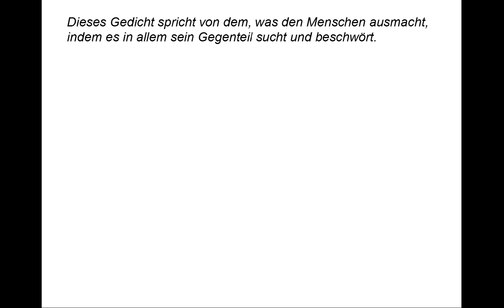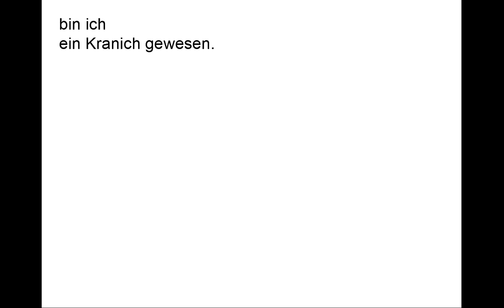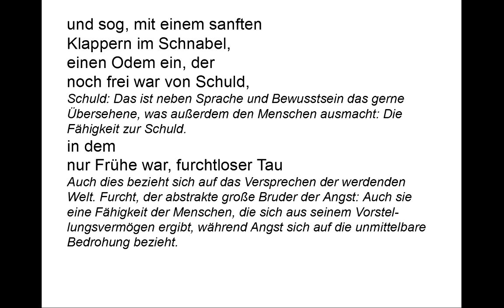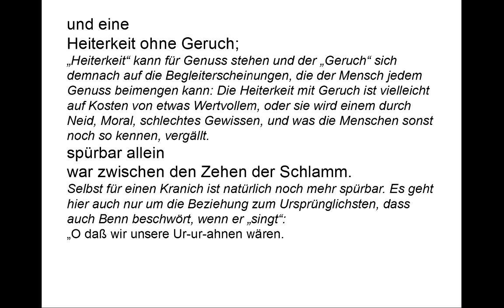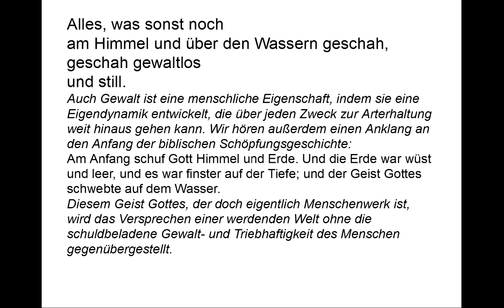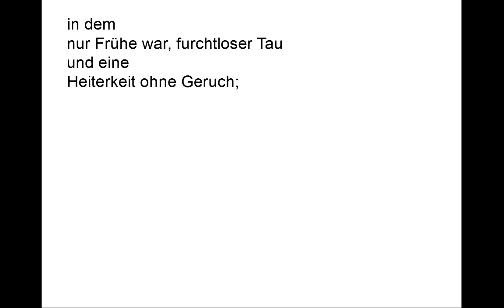Wolfdietrich Schnurre verstehen: Damals (Gedichte-Karaoke 62)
Vortrag: 00:09
Kommentar: 01:18
Teleprompter: 05:36

Dieses Gedicht spricht von dem, was den Menschen ausmacht, indem es in allem sein Gegenteil sucht und beschwört.

Ich spür es am Kiel meiner Brust:

Der „Kiel“ der „Brust“ ist kein Sinnesorgan. Es ist also ein sehr ursprüngliches „Spüren“, noch ursprünglicher als ein Instinkt.
bevor ich
dieses Bündel an Wünschen hier war,

Ein sehr respektloser Ausdruck dafür, dass der Mensch ein Wesen ist, das von Zielen, Willen und Trieben geleitet ist, und dessen Gefühle gewissermaßen nichts als die Rechenschaft über das jeweilige Erreichen von Erstrebtem darstellt.
bin ich
ein Kranich gewesen.

Warum gerade Kranich? Es ist wohl die Magie des Wortklangs, gepaart mit der Haltung des Vogels, die ja dann auch im Folgenden beschrieben wird:
Ich stand,
den arglosen Hals
hoch ins All aufgerichtet, im Schilf
einer werdenden Welt

Man mag probehalber andere Tiere einsetzen, um dann festzustellen: Es musste ein Kranich sein, der einerseits den Boden spürt, andererseits den Ausblick hat, noch dazu nicht zu sehr mit anderen Assoziationen und Klischees aufgeladen ist wie beispielsweise ein Adler. Für diesen Kranich ist das, was er um sich herum sieht, bereits das All, da er kein Bedürfnis nach Erkenntnis unendliche Fernen betreffend hat. Die werdende Welt ist vor allem eine solche, die noch alles, auch in guter Hinsicht, versprechen kann.

und sog, mit einem sanften
Klappern im Schnabel,
einen Odem ein, der
noch frei war von Schuld,

Schuld: Das ist neben Sprache und Bewusstsein das gerne Übersehene, was außerdem den Menschen ausmacht: Die Fähigkeit zur Schuld.

in dem
nur Frühe war, furchtloser Tau

Auch dies bezieht sich auf das Versprechen der werdenden Welt. Furcht, der abstrakte große Bruder der Angst: Auch sie eine Fähigkeit der Menschen, die sich aus seinem Vorstellungsvermögen ergibt, während Angst sich auf die unmittelbare Bedrohung bezieht.

und eine
Heiterkeit ohne Geruch;

„Heiterkeit“ kann für Genuss stehen und der „Geruch“ sich demnach auf die Begleiterscheinungen, die der Mensch jedem Genuss beimengen kann: Die Heiterkeit mit Geruch ist vielleicht auf Kosten von etwas Wertvollem, oder sie wird einem durch Neid, Moral, schlechtes Gewissen, und was die Menschen sonst noch so kennen, vergällt.

spürbar allein
war zwischen den Zehen der Schlamm.

Selbst für einen Kranich ist natürlich noch mehr spürbar. Es geht hier auch nur um die Beziehung zum Ursprünglichsten, dass auch Benn beschwört, wenn er „singt“:
„O daß wir unsere Ur-ur-ahnen wären.
Ein Klümpchen Schleim in einem warmen Moor.“

Alles, was sonst noch
am Himmel und über den Wassern geschah,
geschah gewaltlos
und still.

Auch Gewalt ist eine menschliche Eigenschaft, indem sie eine Eigendynamik entwickelt, die über jeden Zweck zur Arterhaltung weit hinaus gehen kann. Wir hören außerdem einen Anklang an den Anfang der biblischen Schöpfungsgeschichte:

1Am Anfang schuf Gott Himmel und Erde. 2Und die Erde war wüst und leer, und es war finster auf der Tiefe; und der Geist Gottes schwebte auf dem Wasser.

Diesem Geist Gottes, der doch eigentlich Menschenwerk ist, wird das Versprechen einer werdenden Welt ohne die schuldbeladene Gewalt- und Triebhaftigkeit des Menschen gegenübergestellt.